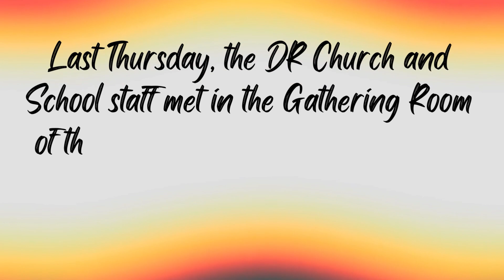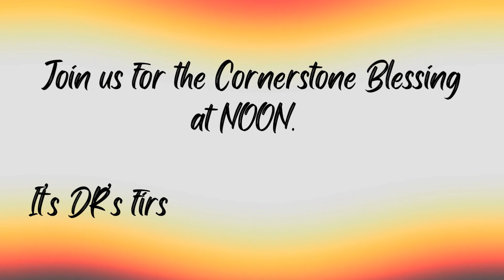ALL Staff Worship in the ECDC June 2024